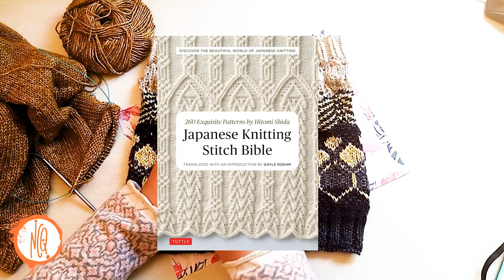Podcast de tejido; Reto teje 3 palabras, probable catarro y otras (pocas) cosas.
Mis síntomas de catarro leve, mis avances en el diseño del reto teje 3 palabras y algunas de las cosas que hago con papel. Aprovechando la cuarentena para leer, aprender y tejer...

Minuto 00:00; Mi catarro y las medidas de contención del coronavirus en Francia.
Minuto 16:38; Reto teje 3 palabras.
Minuto 44:20; presentación de mi Ranunculus III.
Minuto 47:40; Mis marcadores.

Las primeras 60 páginas del libro de Hitomi Shida;

Lista actualizada de participantes en el RT3 (al día 16 de marzo de 2020);

Laura y Natalia de Patagonia teje (@laurabuche y @crismar_lanas )
Begoña de Bego Casti (@begocasti)
Cecilia de Mamma! Do It Yourself (@mammadiypatterns)
Winelvi de Winelvi Manuel  y Alfonzo Troconis (@winelvi)
Marianela de Knit es Tejer (@marianelagalo)
Nitin de Nitin Comoquiero (@nitincomoquiero)
Laura de Punto y Coma (@lauvelro)
Rafi de Tejido Vivo (@fititi_knit)
Begoña de Bego campa (@bego_campa)
Silvina de Silvy Manomania (@manomaniaknits)
Zaira de Ladanza Demismanos (@ladanza_demismanos)
Mónica de Monica Rubio (@monicaknit)
M0d y Esther de Una vuelta más (@m0dhacecosas @estheruponayarn)
Amelia de La madre de cupido @loraamelia
Belén de Knit Belu (@knitbelu)
Silvia Celia del Duende de los Hilos (@duendedeloshilos y @prinprinknits)
Merche de Te con Lana (@teconlana)
Mónica de Pim, pam, teje (@pimpamteje)
Saluta de Cucaditas de saluta (@cucaditasdesaluta)
Albert de Cor de Cabdell (@cordecabdell)
Ana de Anaracne, lana y podcast (@anaracne_)
Esmeralda de Esme DIY (@esmediy)
Rocío de Fiber Bandit (@rooswagner)
Lucía de Lucía Ruiz de Aguirre (@luymou)
Aitana de Sugar Woolly Hand Made Knitting (@sugarwoolly)
Iris Alejandra de Iris Alejandra Mora (@irismora)
Anabel de Tantarantana Teje (@tantarantana_teje)
Johanna de MundoBelli (@mundobelli)
Angie de Crocheteando con Angie (@crocheteando_angie)
Silvia de Silvia Teje (@silviateje)
Johana de Timeoff.tejidos (@timeoff.tejidos)
Eva de Eva Grimau (@evasockmonkey)
Franchesca de Purl es revés (@purl35reves)
Daniela de Isabella Fashion (@isabella_fashion15)
Marian de Chic DIY (@chicdiyblog)
Laura de Las Manos de Alea (@lasmanosdealea)
Sylvia de Syl You Soon (@sylyousoon_)
Lilia de Simplemente_Lilia (@simplemente_lilia)
Mertxe de Koletta
Daniel de Danielocam10 (@un_chico_que_teje)